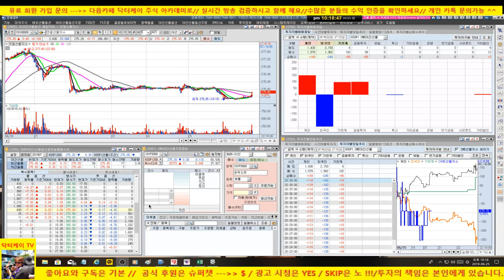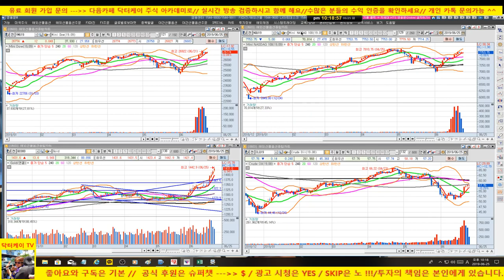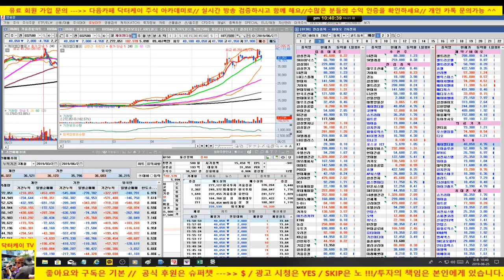[주식]종목상담/셀트리온, 삼지전자, 호텔신라 외 테마주 분석/190625/대한민국 No.1 닥터케이 주식아카데미